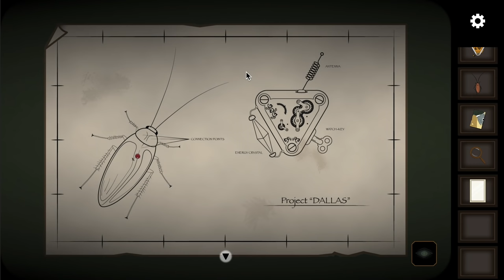Strange Case: The Alchemist - Chapter 3 Official Walkthrough